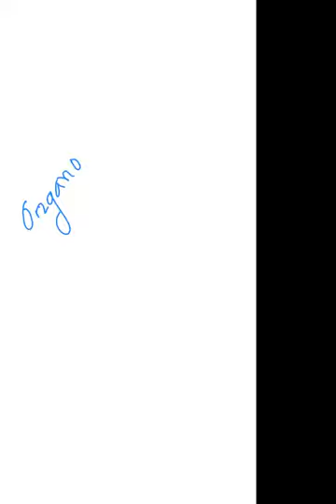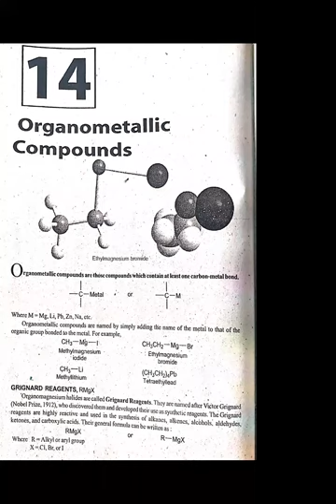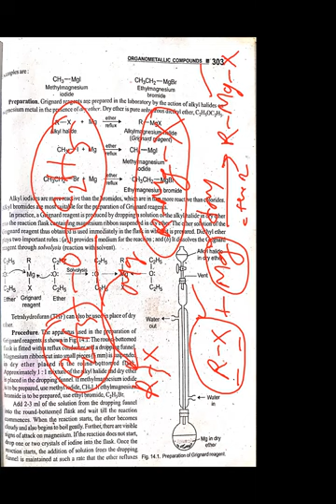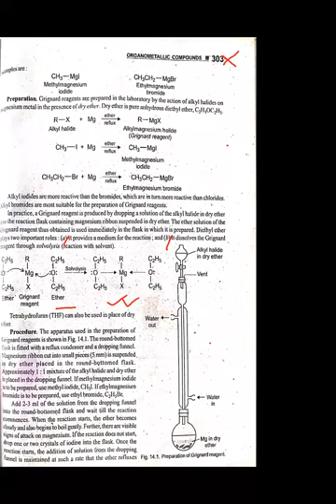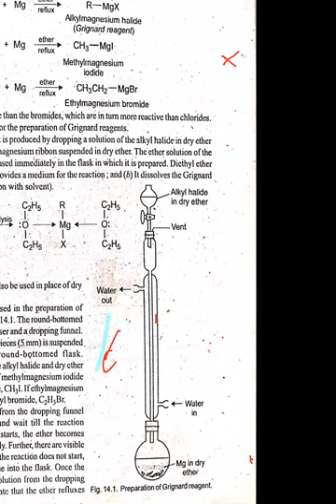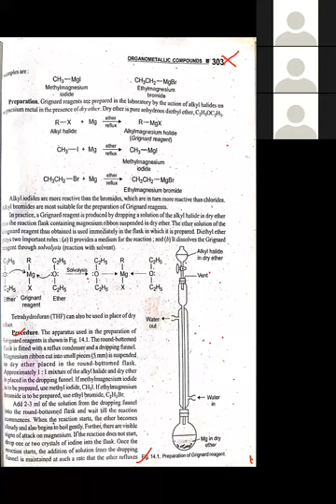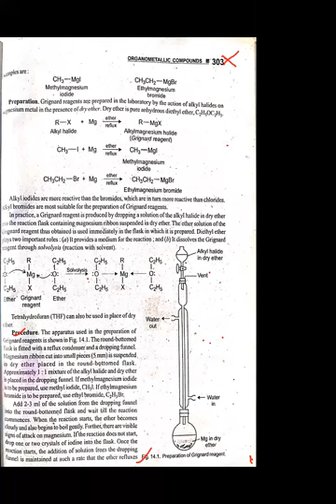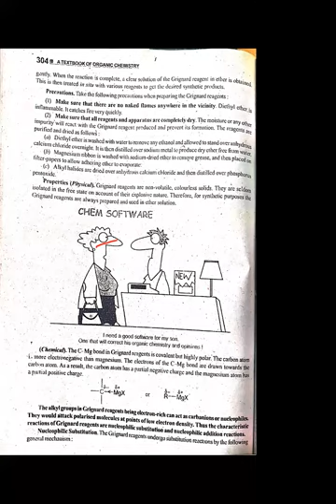L-7 | Organo - Metallic Compound - 1 | Adib Hossain Chisty | Organic Chemistry